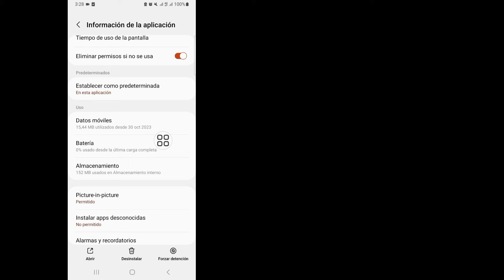Cómo mostrar un Check en WhatsApp sin bloquear a nadie | quitar el doble check azul de WhatsApp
Les voy a mostrar WhatsApp No Double Tick 2024 |  Cómo eliminar la doble marca en un mensaje de WhatsApp (2024) sigue viendo este video y aprende WhatsApp sin doble marca 2024 |  Cómo eliminar la doble marca en un mensaje de WhatsApp (2024)
 WhatsApp sin doble tic 2024 |  Cómo eliminar la doble marca en un mensaje de WhatsApp (2024)
Si tienes alguna solicitud de tutorial, ¡déjamelo saber en los comentarios!  Lo haré por ti dentro de un día.